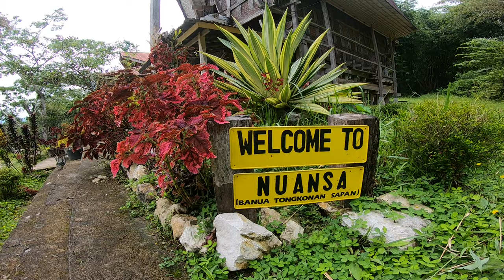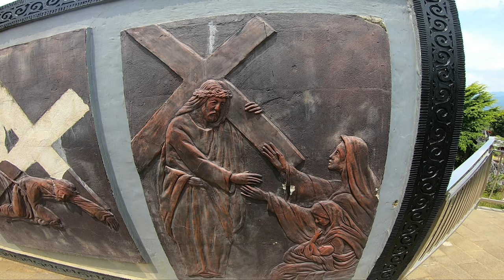SULAWESI has the LARGEST JESUS CHRIST Statue we've ever seen! | Motor Travel Indonesia 🇮🇩 [S2-E33]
We are Natalie (Swiss) and Ryan (Indonesian), a couple that is traveling Indonesia with our motorcycles Kawasaki KLX 150 (Greeny) and KLX 250 (Mandara).

SULAWESI
In this video, we went to Buntu Burake, the largest statue of Jesus Christ in Indonesia. The statue is looking over the city of Makale, the capital of Toraja region in South Sulawesi. It´s located on top of the mountain surrounding the city.
From there, we went to To'Tombi in Lo´lai to set up our tent to camp there. To´tombi is a land above the clouds with a beautiful sunrise spot in the mountains of Toraja.
It was weekend, so we were not the only ones up there. When we arrived, we met The B.O.A.B. - Brotherhood of All Bikers and their friend Fadil, another Motovlogger who started his youtube motovlog channel since the early Covid-19 pandemic while escorting ambulance across the city of Palu. They are currently on tour from Palu in Central Sulawesi.
More people kept on coming through out the day and the camp ground finally full.
We woke up early in the morning to see what is A land above the cloud actually meant.
A must see place to see during your travel in Sulawesi.